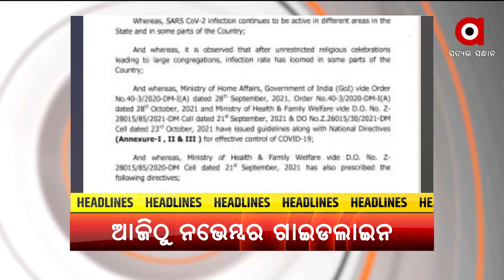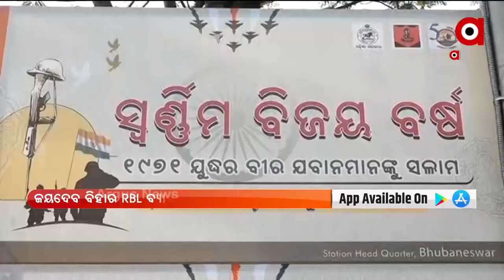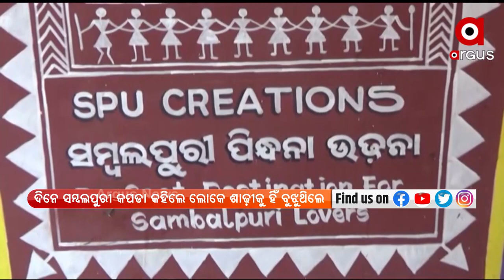PRATHAM KHABAR | 01 NOV 2021 | Argus News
PRATHAM KHABAR

+ୟୂରୋପ ଗସ୍ତର ଦ୍ବିତୀୟ ପର୍ଯ୍ୟାୟରେ ସ୍କଟଲାଣ୍ଡର ଗ୍ଲାସଗୋରେ ପହଁଞ୍ଚିଲେ ମୋଦି
+ଆଜିଠୁ ରାଜ୍ୟରେ ଲାଗୁ ହେବ ନଭେମ୍ବର ଗାଇଡଲାଇନ
+ହାଜତ ମୃତ୍ୟୁ ଘଟଣାରେ ଗୋବିନ୍ଦ କୁମ୍ଭାରଙ୍କ ପରିବାକୁ କ୍ଷତିପୂରଣ ସହ ଶିକ୍ଷୟିତ୍ରୀ ମମିତା ପରିବାରକୁ ନ୍ୟାୟ ଦାବି
+୧୯୭୧ ମସିହାରେ ପାକିସ୍ତାନ ଉପରେ ଭାରତର ବିଜୟ ଲାଭର ୫୦ ବର୍ଷ ପୂର୍ତି
+ଅପପୁଷ୍ଟି ଯନ୍ତ୍ରଣାରୁ ମୁକୁଳି ପାରୁନି ସୁନ୍ଦରଗଡ଼ ଦମାଳୁ ଗାଁ
+ ୪ ବର୍ଷ ବୟସରେ କୁନି ବାଳକର କ୍ରିକେଟ ନିଶା
+ ନିରାଶ କଲା ବିରାଟ ବାହିନୀ